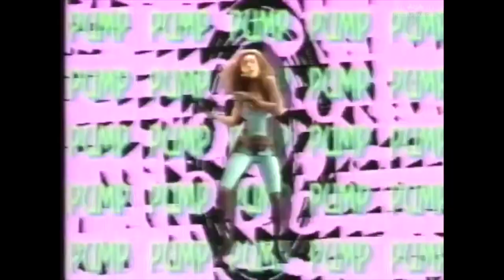Technotronic - Megamix (Jean Bruce Remaster audio)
Technotronic Megamix Video Clip (1990). (Remastered audio by Jean Bruce).
Megamixed by The Mastermixers Unity (Luc Rigaux, Patrick Samoy).
Contains : This Beat Is Technotronic, Get Up, Pump Up The Jam, Rockin Over The Beat, Pump Up The Jam (David Morales US Mix). Produced by Jo Bogaert (Thomas de Quincey). Featuring MC Eric & Ya Kid K. Style : Hip House, Euro House, Dance Music.